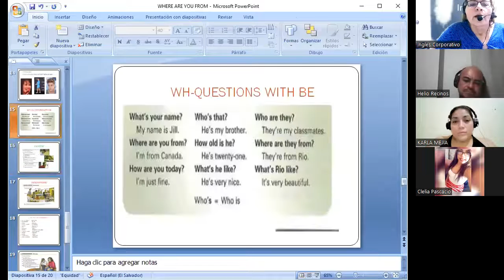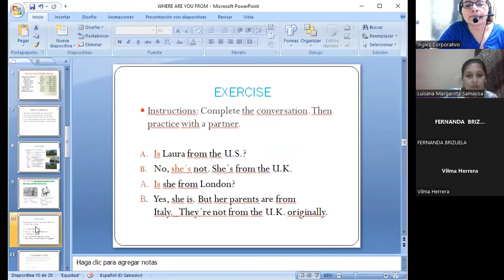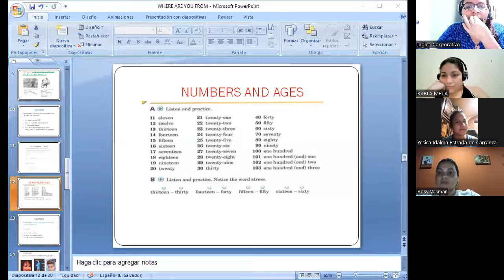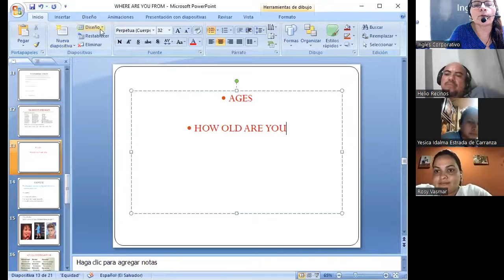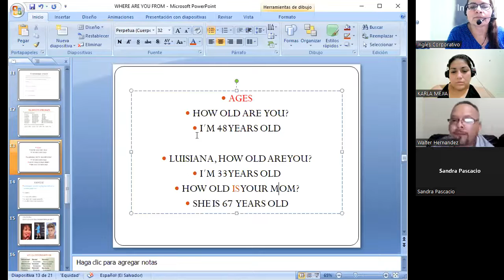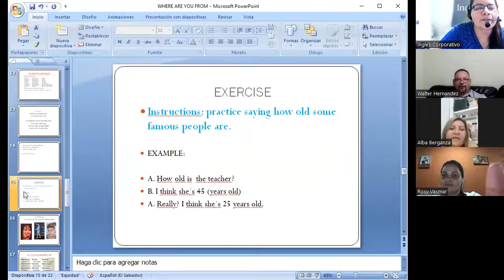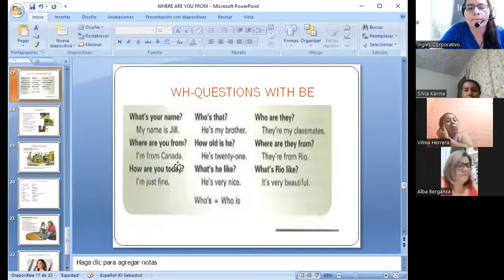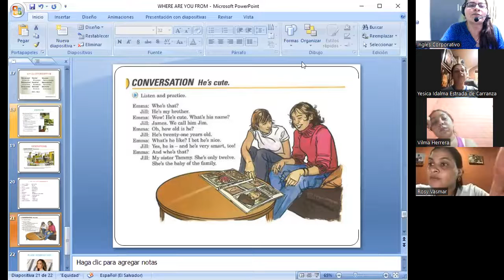Ingles Corporativo-12-07-2022-WHERE ARE YOU FROM? SECOND PART